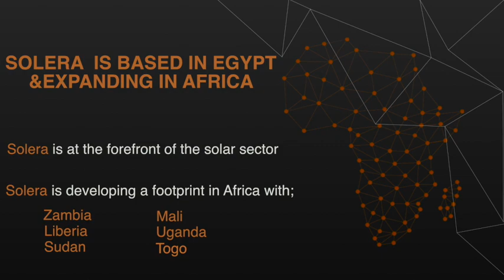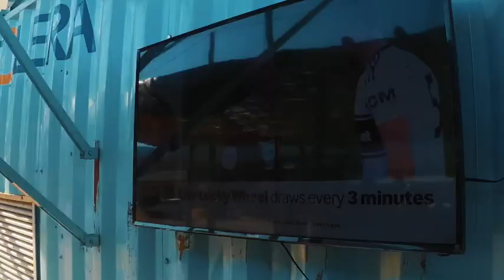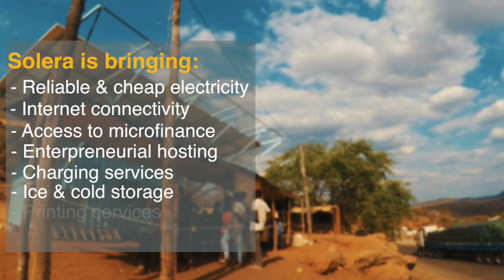Solera's pilot PVM in Zambia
Solera's pilot Power Vending Machine (PVM) project implemented in Luangwa Bridge Market, Zambia. The project relies on solar energy to supply locals with reliable, cheap and clean electricity